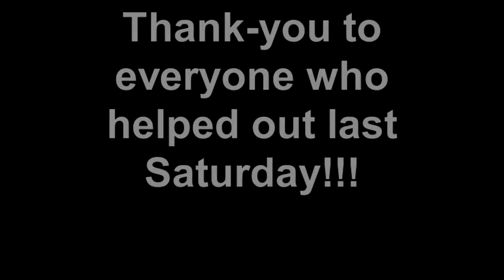Our flooring arrives for the new studio!